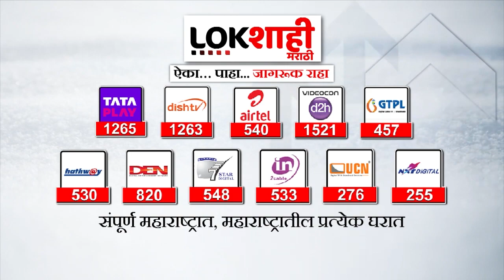Mumbai-Pune Ganpati Visarjan 2023 : बाप्पाला निघाले गावाला... मुंबई, पुण्यासह राज्यात विसर्जनाची धूम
गणपती बाप्पा मोरया, पुढच्या वर्षी लवकर या असा जयघोष राज्यभरात ऐकायला येतोय.. गणपती बाप्पाच्या विसर्जन मिरवणुका राज्यभरात सुरु आहेत.. ढोलताशांचा गजर. त्यावर बेभान होऊन नाचणारे भक्त. गुलालांची उधळण... बाप्पावर ठिकठिकाणी होणारी पुष्पवृष्टी आणि फटाक्यांची आतषबाजी... बाप्पाचा जयघोष करत सर्वजण बाप्पाला निरोप देत आहेत..

Ganapati Bappa Morya, come early next year is being heard all over the state.. Ganapati Bappa's immersion processions are going on all over the state.. The sound of drums. Fireworks... Everyone is saying goodbye to Bappa by cheering Bappa..